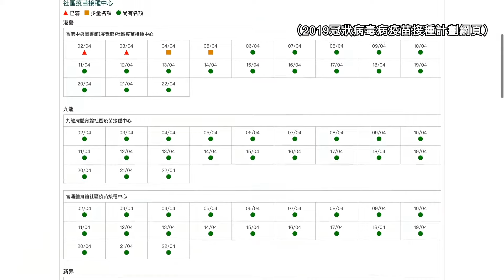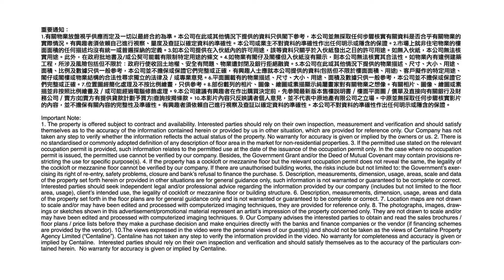[工商舖專家]二月份零售業銷貨額按年升30%!?原因竟然係...😱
除此之外，仲有多種振興經濟嘅利好消息
如疫苗護照💉及政府即將推出嘅消費券💵
根據數據顯示
原來仲有一類商品💎💎銷售額都升咗唔少喎
大家又會唔會買嚟當復活節禮物呢?😏😏